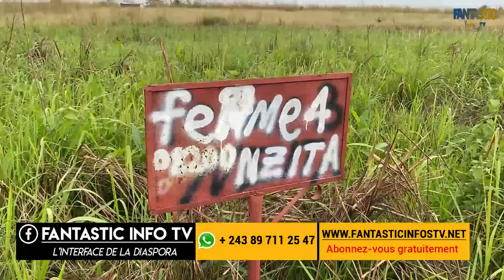Motoculteur solution pour l'agriculture indépendante en RD Congo + Message Fantastic infos tv